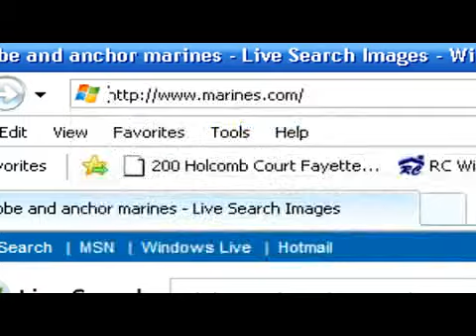Do Marines Train on Sundays in Basic Training?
Do Marines Train on Sundays in Basic Training?. Part of the series: Marine Corps Training. Marines do not train on Sundays in basic training, but they must use that time to complete other tasks or go through field days. Learn about what Marines do with their time on Sundays with information from a staff sergeant in this free video on the United States Marine Corps.